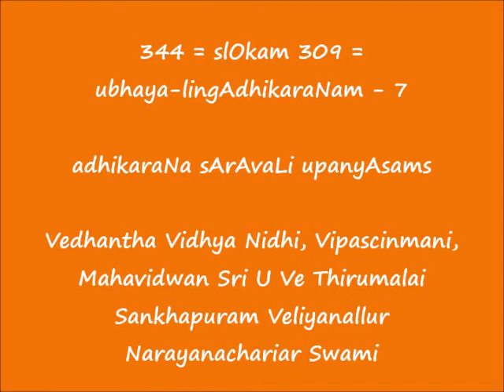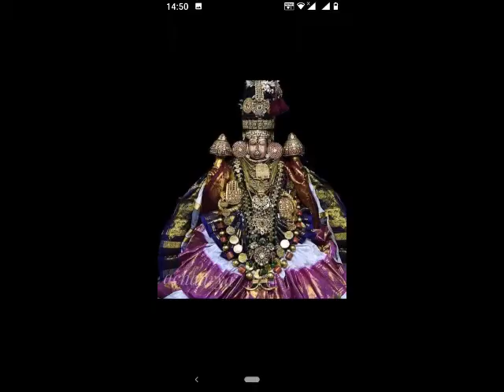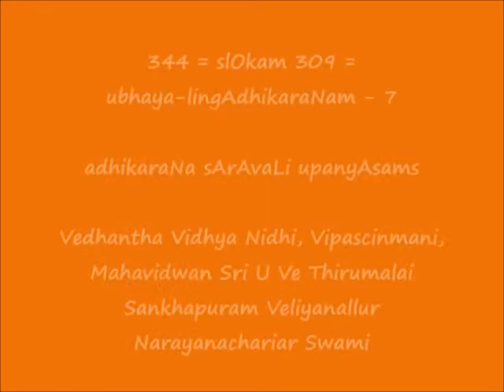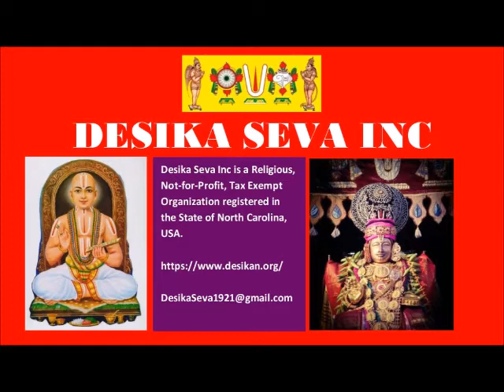344 = slOkam 309 - उभयलिङगाधिकरणम् -7 (ubhaya-lingAdhikaraNam-7) = adhikaraNa sArAvaLi upanyAsams